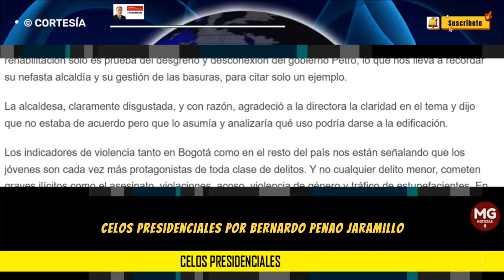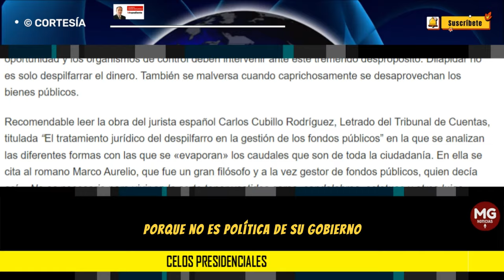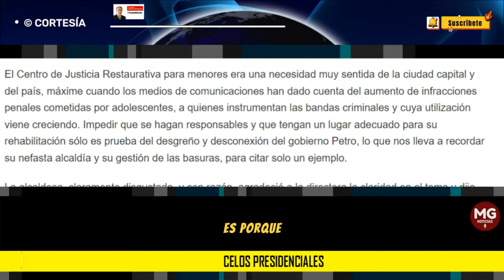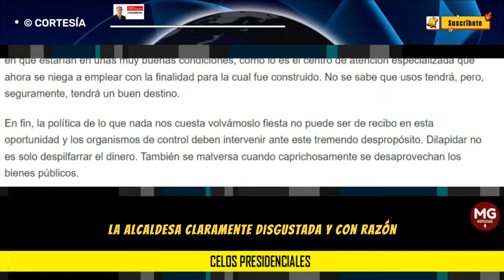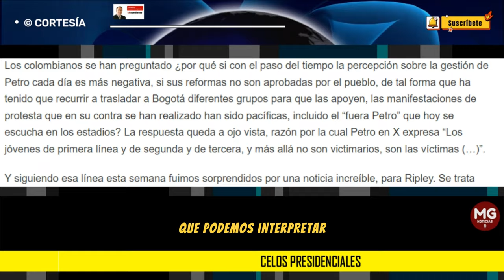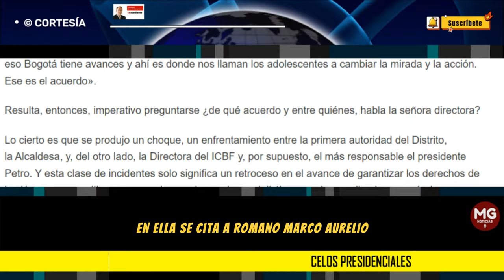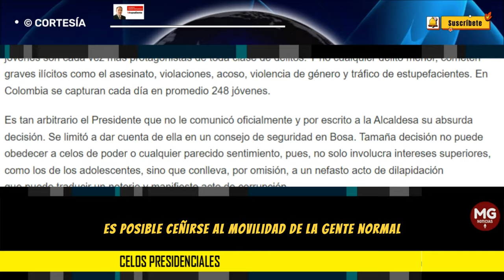CELOS PRESIDENCIALES 🔴 Por: Bernardo Henao Jaramillo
Los colombianos se han preguntado ¿por qué si con el paso del tiempo la percepción sobre la gestión de Petro cada día es más negativa, si sus reformas no son aprobadas por el pueblo, de tal forma que ha tenido que recurrir a trasladar a Bogotá diferentes grupos para que las apoyen, las manifestaciones de protesta que en su contra se han realizado han sido pacíficas, incluido el “fuera Petro” que hoy se escucha en los estadios?